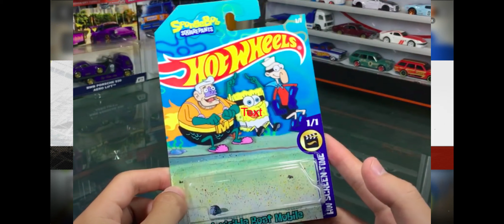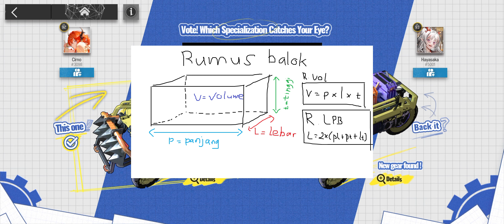Kenalan sama Gavial Alter yang gak Dianggep pas Masih Jadi Medic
Update nya kelamaan, sorry lagi sakit